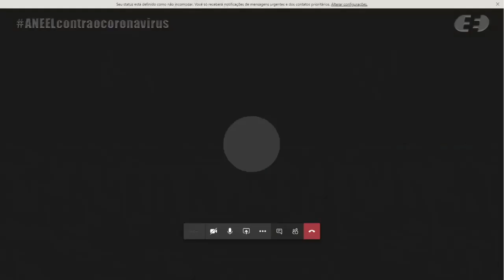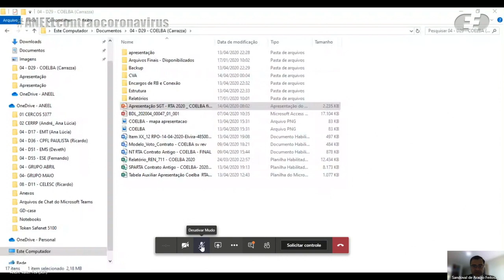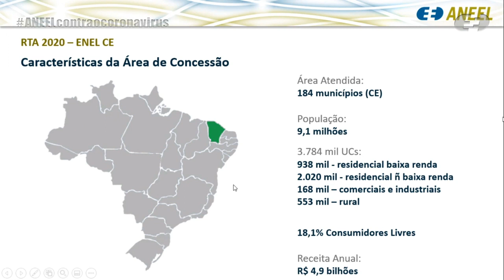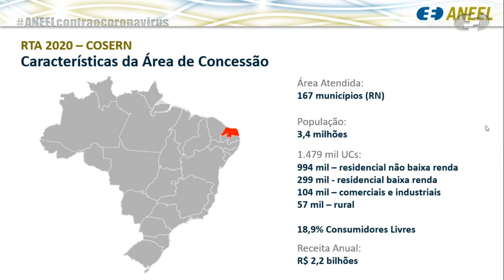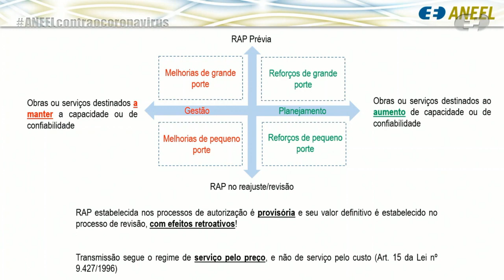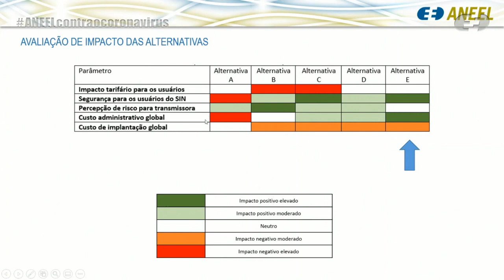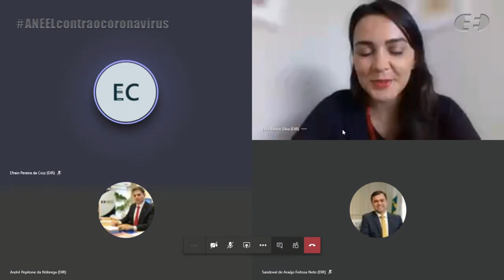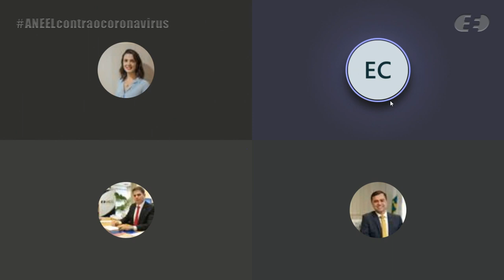12ª Reunião Pública Ordinária ANEEL – 14/04/2020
A 12ª Reunião Pública Ordinária da Diretoria da ANEEL em 2020 foi realizada, de forma virtual, no dia 14/04/2020. A pauta da reunião foi composta de 25 itens, sendo que os itens 7 a 25 foram deliberados em bloco, sendo o item 10 destacado. Os itens 4, 6, 12, 13 e 19 foram retirados de pauta. A pauta completa e a ata da reunião podem ser conferidas no sítio da Agência, (ou no menu "A ANEEL" e, posteriormente, "Reuniões Públicas da Diretoria").

00:00:32 Abertura

00:03:04 Aprovação da ata da Reunião Pública anterior

00:03:39 Itens deliberados em bloco. Acesse a descrição completa em

00:05:52 Item 10. Processo: 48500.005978/2016-29 Assunto: Recurso Administrativo interposto pela Cabeça de Pato Geração de Energia SPE Ltda. em face do Despacho nº 2.540/2018, emitido pela Superintendência de Regulação dos Serviços de Geração – SRG, que indeferiu o requerimento administrativo interposto pela Recorrente de reconhecimento de erro de procedimento da Câmara de Comercialização de Energia Elétrica – CCEE no cadastro da garantia física das unidades geradoras UG1 e UG2 da Central de Geração Hidrelétrica – CGH Cabeça de Pato. Relator(a): Júlio César Rezende Ferraz

00:34:10 Item 1. Processo: 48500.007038/2019-17 Assunto: Reajuste Tarifário Anual de 2020 da Companhia de Eletricidade do Estado da Bahia - Coelba, a vigorar a partir de 22 de abril de 2020. Relator(a): Sandoval de Araújo Feitosa Neto

01:05:23 Item 2. Processo: 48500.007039/2019-61 Assunto: Reajuste Tarifário Anual de 2020 da Companhia Energética do Ceará - Coelce, a vigorar a partir de 22 de abril de 2020.
Relator(a): Elisa Bastos Silva

01:21:58 Item 3. Processo: 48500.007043/2019-20 Assunto: Reajuste Tarifário Anual de 2020 da Companhia Energética do Rio Grande do Norte - Cosern, a vigorar a partir de 22 de abril de 2020. Relator(a): Elisa Bastos Silva

01:38:25 Item 5. Processo: 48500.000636/2019-65, 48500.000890/2019-63, 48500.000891/2019-16 Assunto: Proposta de abertura da primeira fase de Consulta Pública com vistas a obter subsídios e informações adicionais referentes à Análise de Impacto Regulatório – AIR que trata da avaliação e aprimoramento da regulamentação associada a reforços e melhorias em instalações de transmissão de energia elétrica.